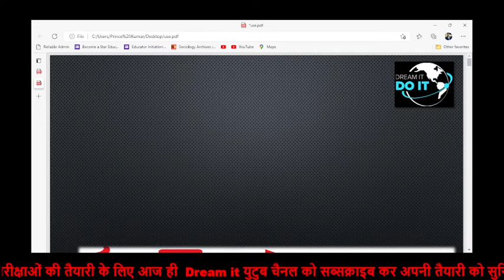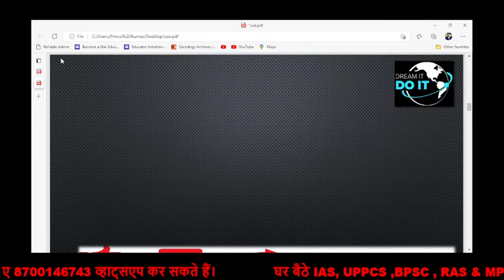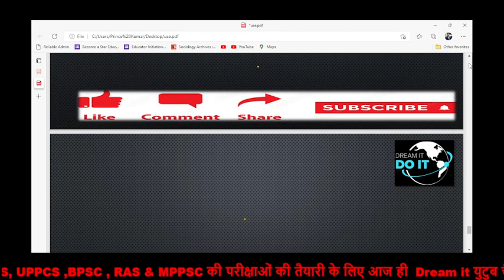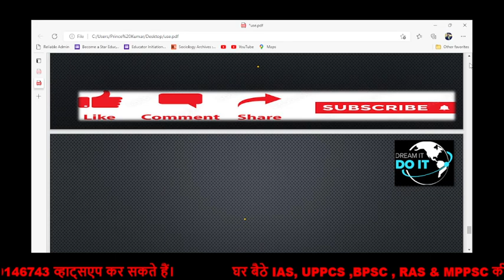panchayat || panchayati raj system in india || 73rd amendment panchayati raj | RAVI RANJAN | dreamit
प्रिय व्यूअर्स,
आपके सामने परीक्षा के लिहाज से सामान्य अध्ययन पर विशेष ‘विषय’ ले कर आये है। हमारी कोशिश है कि इस सीरीज के जरिये हम सामान्य अध्ययन के सभी विषयों के महत्त्वपूर्ण बिन्दुओं को कवर कर सकें। इस सीरीज में हमने सामान्य अध्ययन के विषयों कला एवं संस्कृति, इतिहास, भूगोल, पर्यावरण एवं पारिस्थितिकी, विज्ञान एवं प्रौद्योगिकी, राजव्यवस्था एवं अर्थव्यवस्था के प्रमुख खंडों को शामिल करने का प्रयास किया है। हम उम्मीद करते हैं कि हमारी यह पहल आपकी परीक्षा की तैयारी में मददगार साबित होगी।